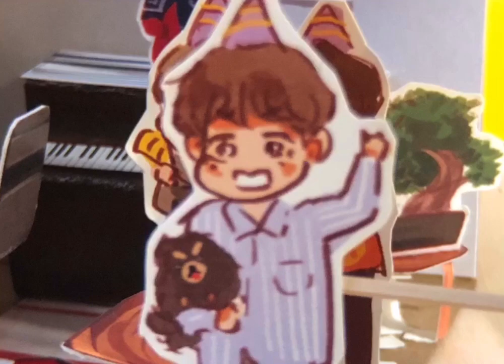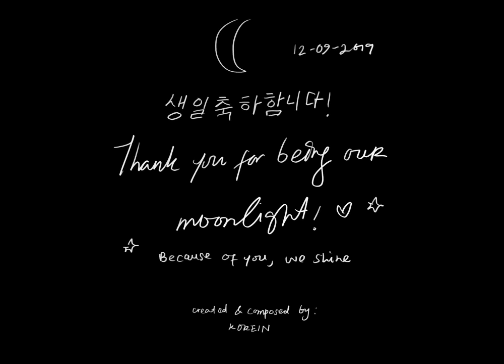Happy Birthday Namjoon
Something i did for Namjoon's birthday, hope he has a swell time